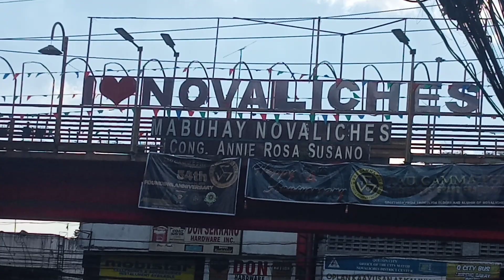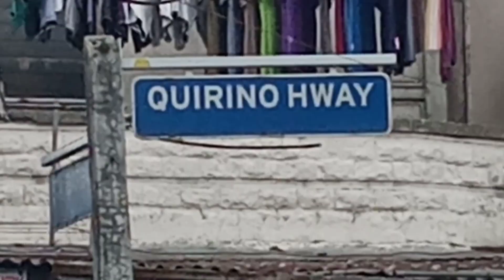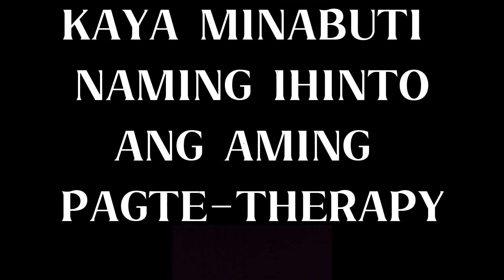2 years Stroke / dahil sa HIGH BLOOD at Over fatigue, Nanay Karen Edinor ng Novaliches, Quezon City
.."Hangad ko po ay makatulong sa mga kababayan natin hikaos at salat sa buhay, sapat ang kinikita na walang kakayanan magbayad ng pang therapy..si TV Bisaya 1 ay handang tumulong sa mga kababayan natin na ganito ang kalagayan..❤️ 2 years na Stroke / paralyzed - Nanay Karen Edinor ng Novaliches , Quezon City Philippines..Dahil sa over fatigue at high blood ang dahilan kaya siya na stroke /paralyzed, isa siyang cook sa isang Bar- Restaurant noon. ..